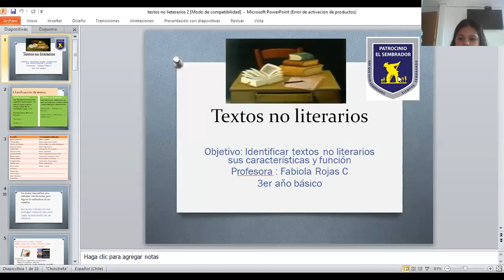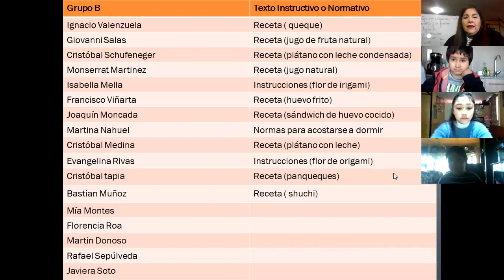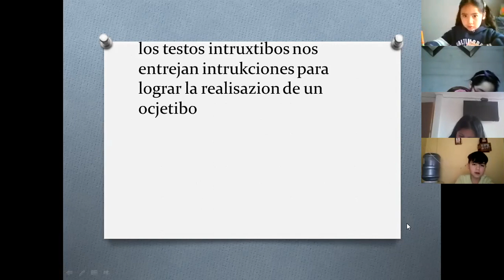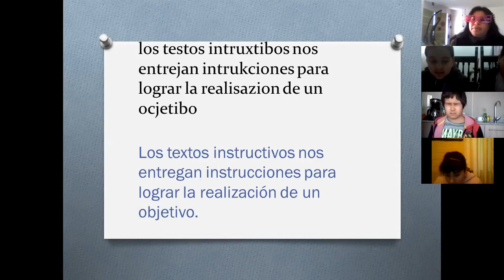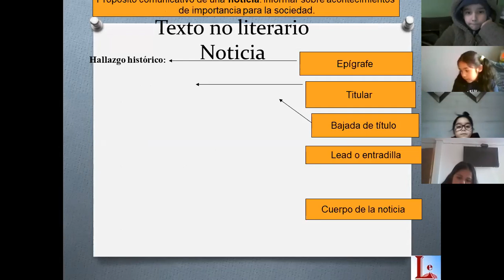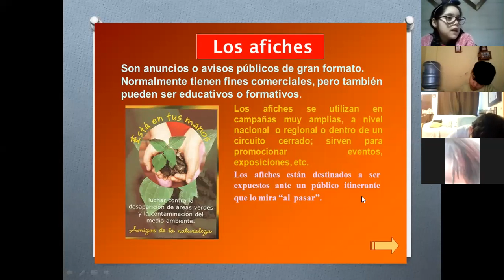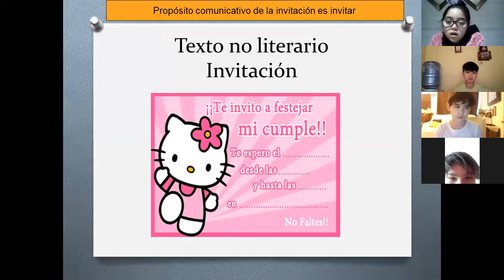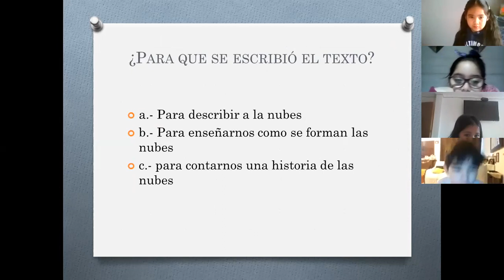Lenguaje y Comunicación - Grupo "B", 11/08/2020